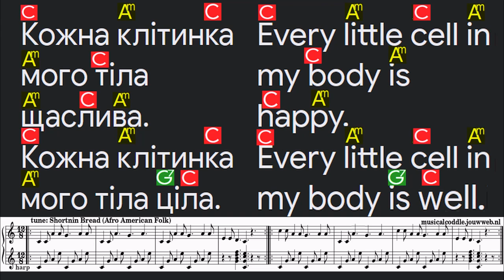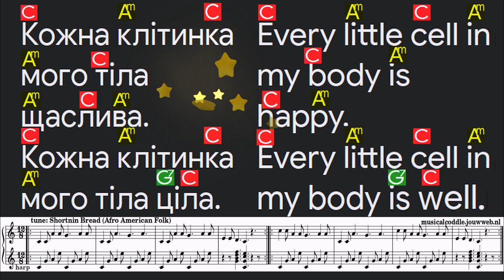EdCamp 2023: Music Brings Light (many languages below)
At invitation Musical Coddle will give an online music session for the worldwide Ukrainian Youth... *Bring more music into your life, and play your part in the Orchestra of Light.*
Below: LYRICS in DEUTSCH, FRANÇAIS, ITALIANO, ESPAÑOL, NEDERLANDS, PERSIAN (FARSI), KURDISH, ARABIC. WHO CAN HELP US TRANLATING IN OTHER LANGUAGES?

Topic EdCamp: MUSIC BRINGS LIGHT.
Music is the universal language; Music opens hearts; Music makes us kinder and wiser.
Bring more music into your life, and play your part in the Orchestra of Light.
At invitation Musical Coddle (NL: Klank Streling) will give an online music session for the worldwide Ukrainian Youth, during Ed(ucational) Camp 2023, Feb 25.
The video is created for this event, but can be used for everyone in any language, all over the world.

Sing along with this song in NL, EN, FR, DE, IT, ES, or UKR.
And/ or play along on harp (c4-c6), ukulele, zither etc... Score and chords in video.
First the tune gets explained, then comes the song with accompaniment at 0:37.
Note: the chords alternate fast, so a bit of a challenge perhaps. Good luck and lots of fun with it.
Anyone here who can help us translate into more languages? Would be wonderful. Thanks!